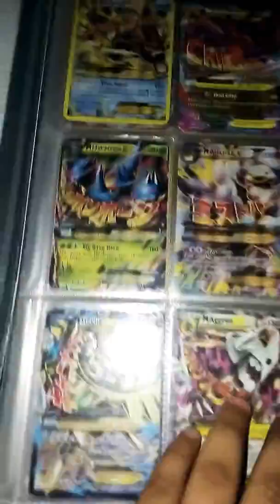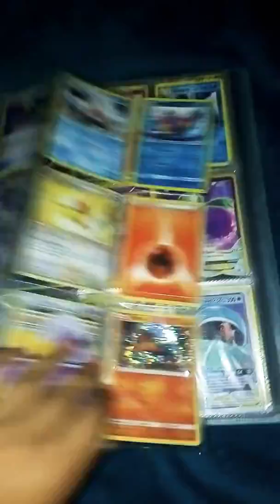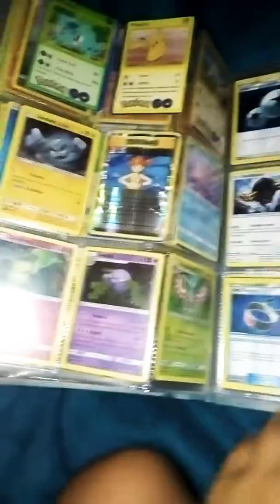Mostrando as minhas cartas Pokémon.